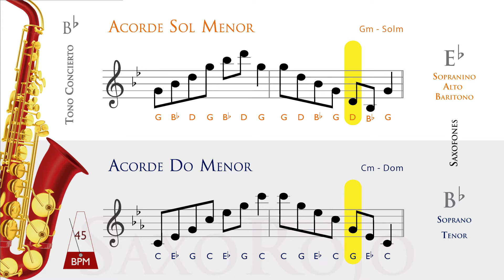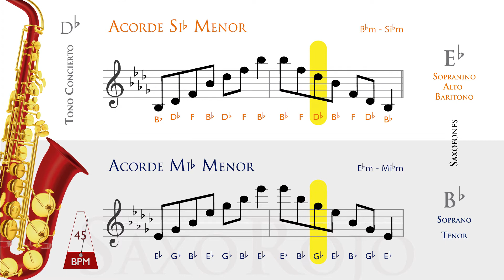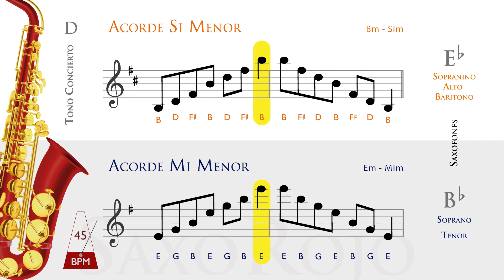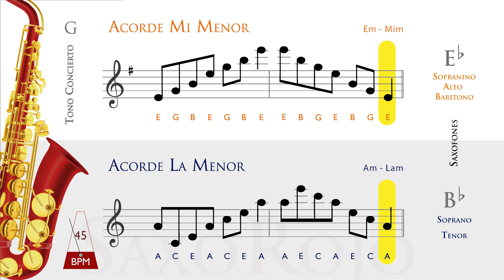Ejercicio n°7 🎷 ACORDES MENORES | Saxo Alto, Tenor, Soprano, Baritono, Sopranino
Ejercicios con Aᴄᴏʀᴅᴇs Mᴇɴᴏʀᴇs en las 12 Tonalidades 👉 𝗘𝘀𝘁𝗿𝘂𝗰𝘁𝘂𝗿𝗮 𝟭° 𝟯°𝗯 𝟱°
Recorreremos los Acordes en toda la extensión del saxofón, desde los sonidos graves y hasta la octava mas aguda!

🚨 OJO!
Mira en el pentagrama con su ARMADURA de CLAVE!!! para saber que nota tiene alteracion b o #. 😘 (igual también va una ayudita del nombre de la nota con la alteracion puesta)

En la parte superior para los saxofones con afinación Mib y en la parte inferior para los saxofones con afinación Sib

¿Cuál es la estructura de los acordes musicales? ¿Cuáles son los tipos de acordes?
¿Cómo se construyen los acordes mayores? , ¿Cómo se construyen los acordes menores? 👇🏻